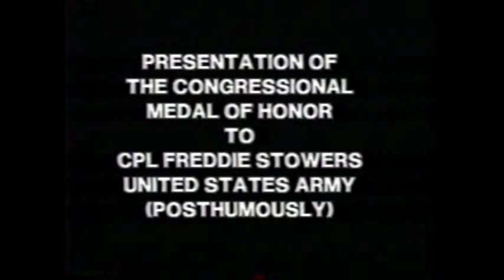Corporal Freddie Stowers - Medal of Honor Ceremony